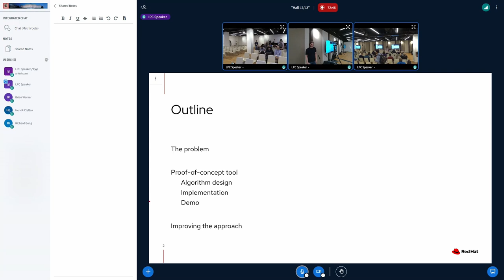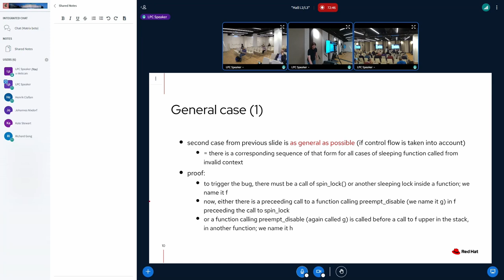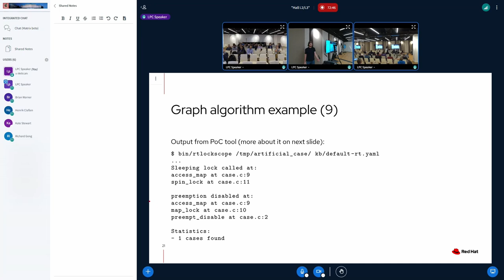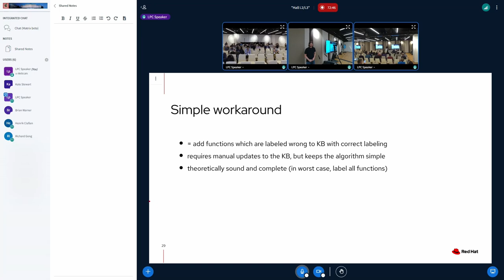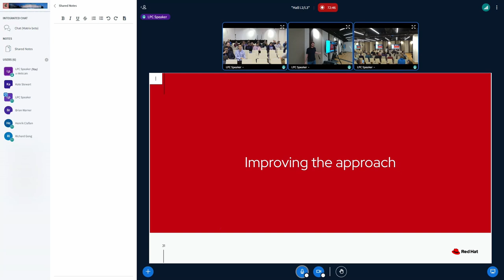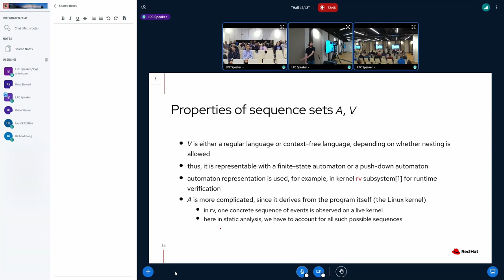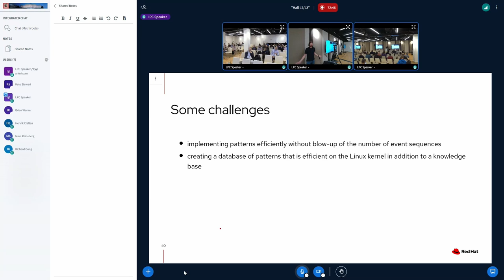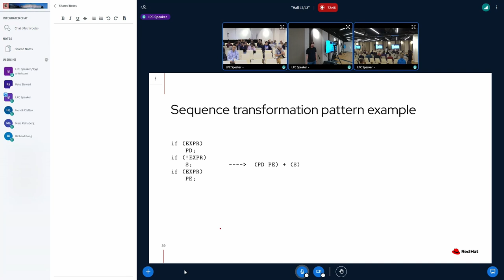Auto-detecting sleeping lock calls in non-preemptible context viastatic analysis - GLOZAR, Tomas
Auto-detecting sleeping lock calls in non-preemptible context via
static analysis - GLOZAR, Tomas